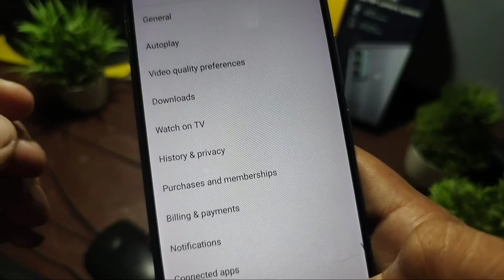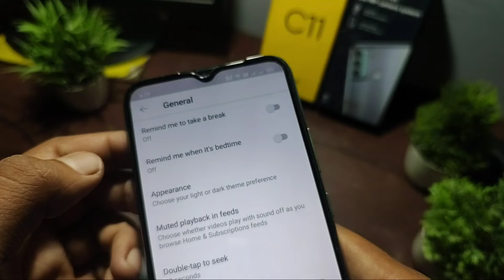how to turn off autoplay on youtube turn off autoplay youtube autoplay off video youtube automatic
Turn off auto play video on youtube home page youtube autoplay off but still playing